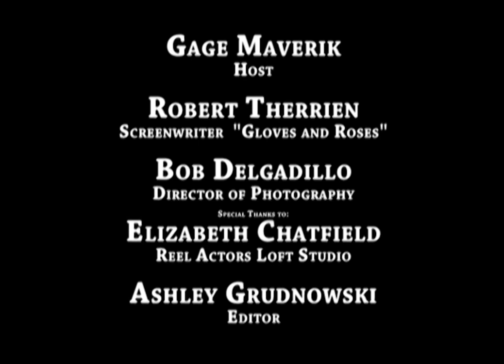GageTV Interviews Robert Therrien screenwriter of Gloves and Roses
This is a promo interview for the screenplay Gloves and Roses written by actor, comedian and writer Robert Therrien. Please inquire within if you have any interest in information regarding this film or copy of this script for funding &/or distribution.